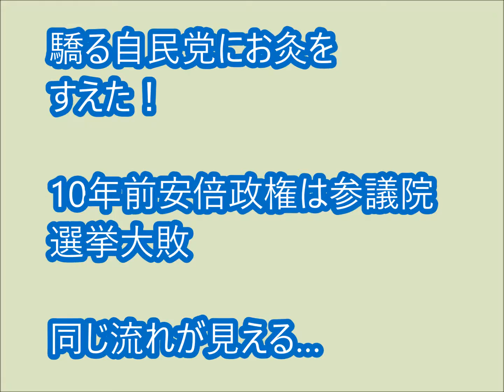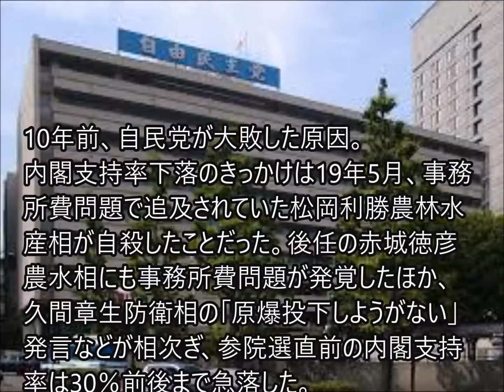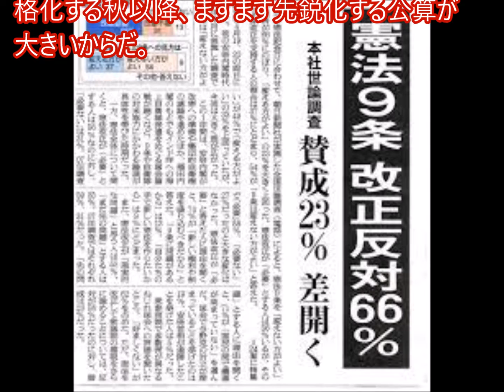自民党歴史的大敗 おしおきだ！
驕る自民党にお灸をすえた
10年前安倍政権は参議院選挙大敗。同じ流れが見える…
10年前の夏に似ている。加計学園問題、閣僚や議員の失言暴言による政権批判が吹き荒れる中、東京都議選の結果は小池百合子都知事率いる都民ファーストの会が躍進、自民党は惨敗した。築地市場豊洲移転など都政課題はまともに論じられず、なりふり構わぬ政権批判が続いたのはなぜか。その裏には無理にでも安倍晋三首相を退陣に追い込み、憲法改正を封印しようとの思惑が透けて見える。